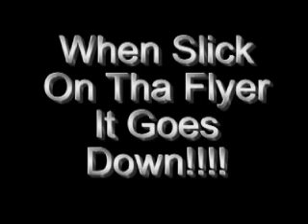Round 1 Go Hard Pt.2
party